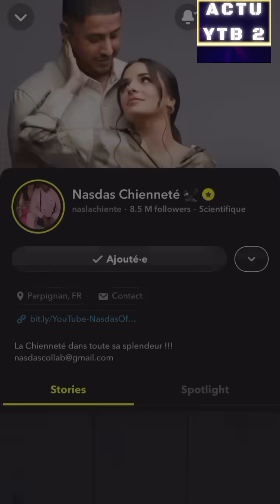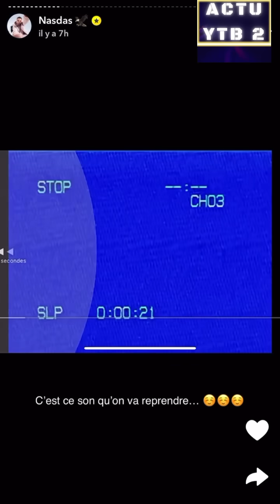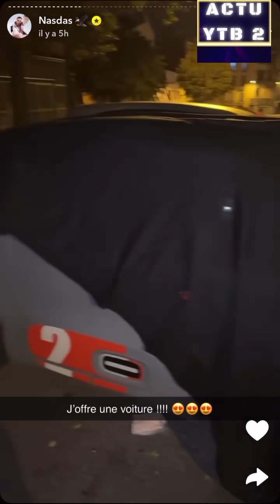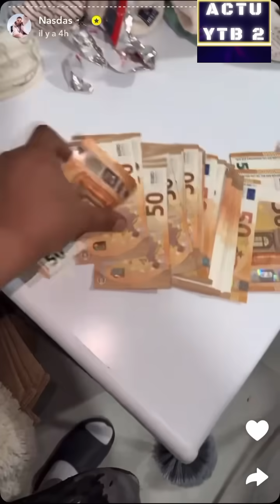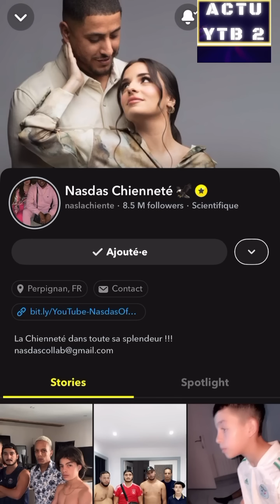NASDAS OFFRE UNE VOITURE À MOUSS ET YOUNA TROMPE SAMOS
REACTION A 1 VIDEO DE NASLACHIENTE SUR SNAP
et embrouille et samos trompé par sa copine
NAS DAS l'influenceur